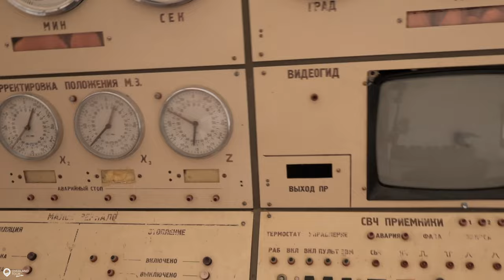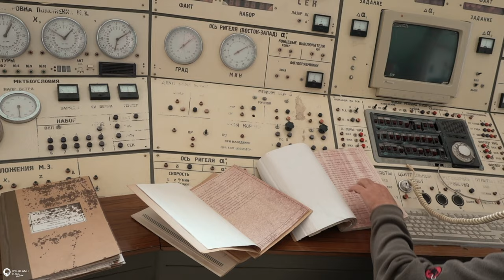Besuch des ROT-54 bei JEREWAN 🪐 in ARMENIEN 🇦🇲 Overlandtour 🇦🇲 | #3 East Europe Road Trip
Erkunde mit mir zusammen das RADIO OPTICAL TELESCOPE OBSERVATORY ROT-54 bei Jerewan. Dieser außergewöhnliche LOST PLACE in ORGOV ist ein stiller Zeuge der armenischen wissenschaftlichen Macht. Währen sich mein Lada WIM knapp vier Wochen im beauty Auto-Spa, genannt Werkstatt aufhält, habe ich Zeit für dieses einmaliges Erlebnis.